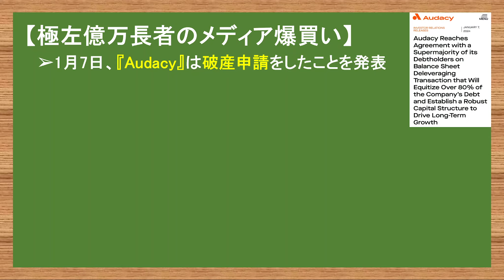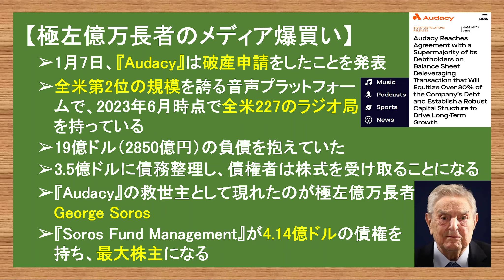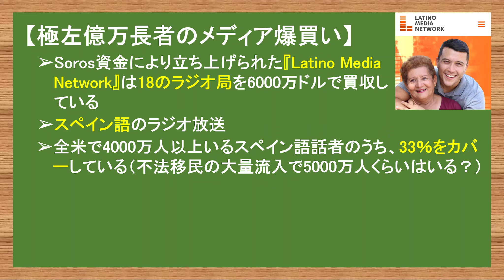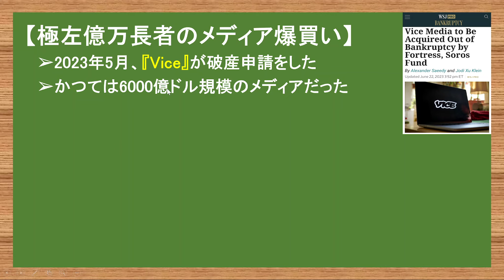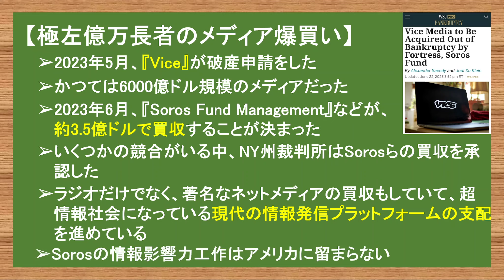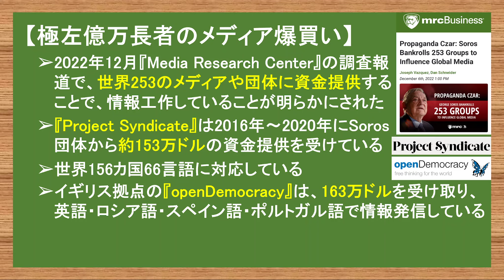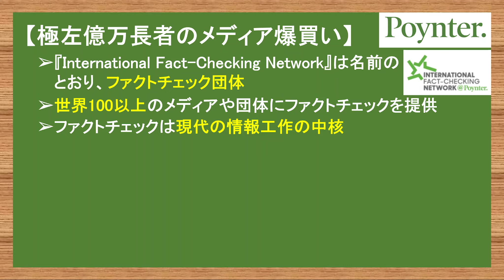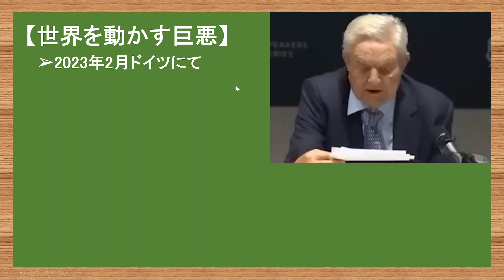2.19 極左勢力によるメディア爆買い